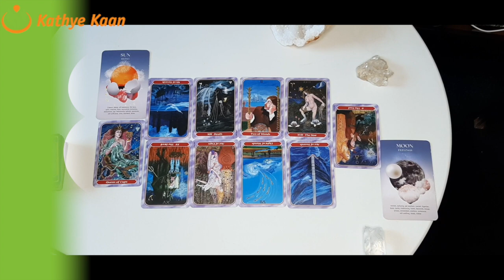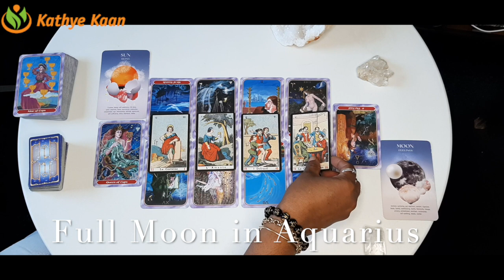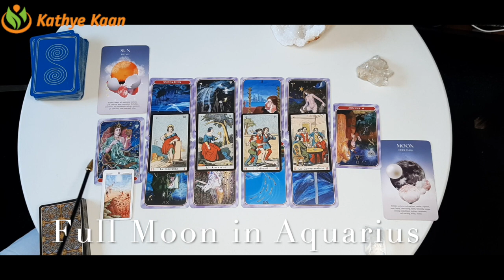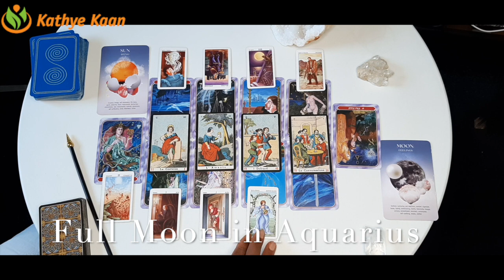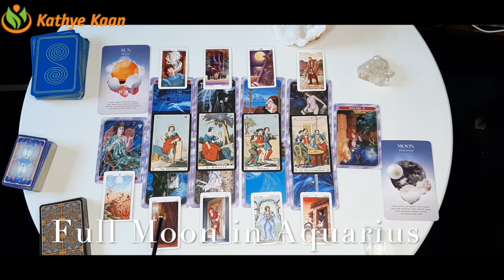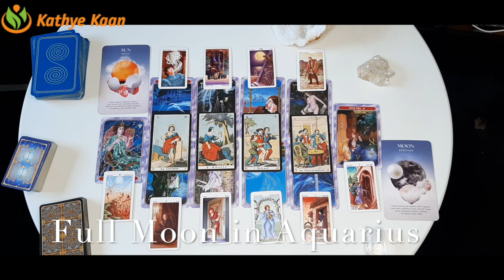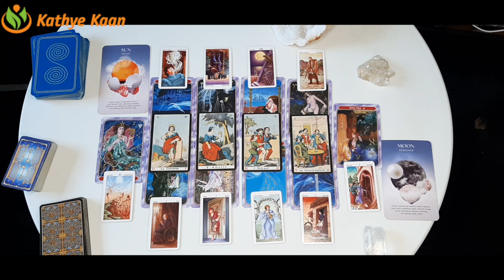FULL MOON READING AUGUST 2020 💝ARIES LEO OPHIUCHUS SAGITTARIUS 💫 🕉FIRE SIGN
Sunday AUGUST 5, 2020,  and is known as the Lunar Eclipse . You might have a strong need for being useful to the society and you look for justification in the outside world.. Watch the full & extended part of this Full Moon Reading for Aries, Leo, SAGITTARIUS Ophiuchus by becoming a member of this channel.

SUN RAISING SIGN    01:21
MOON RAISING SIGN  12:06
ALL FIRE SIGN-12 HOUSE

 ARIES FULL MOON READING AUGUST 2020  FIRE SIGN
 LEO FULL MOON READING AUGUST 2020  FIRE SIGN
 SAGITTARIUS FULL MOON READING AUGUST 2020  FIRE SIGN
 OPHIUCHUS FULL MOON READING AUGUST 2020  FIRE SIGN

Kathye